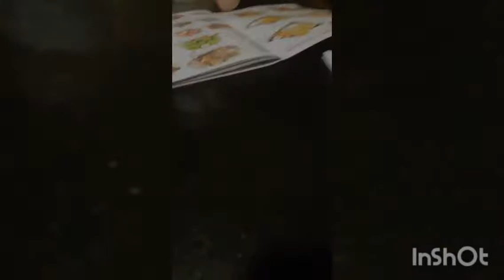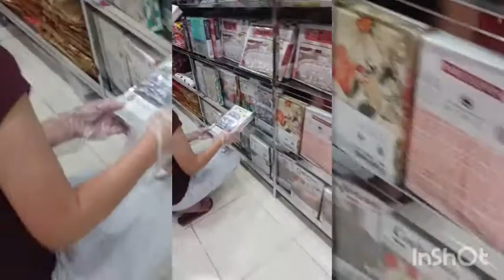OFW | DAY TO DAY | Ang mura dito || Buhay Ofw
GOD BLES US ALL!